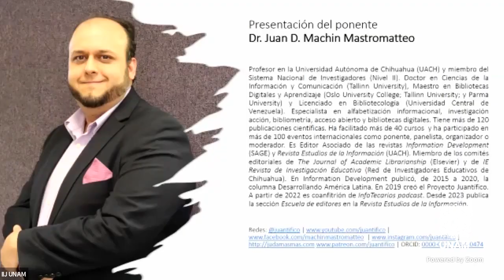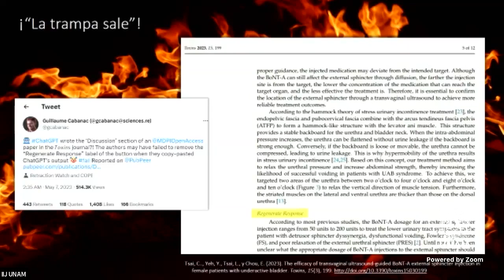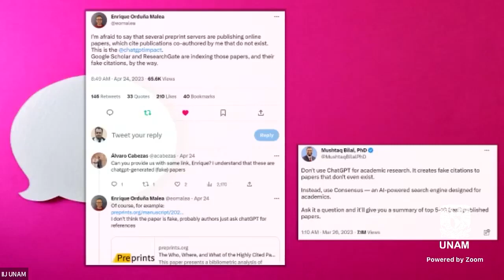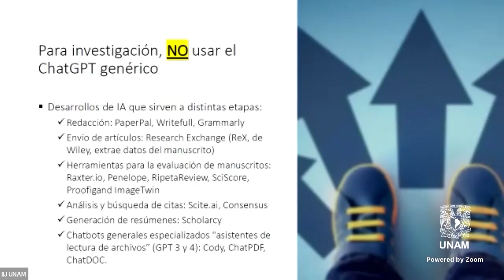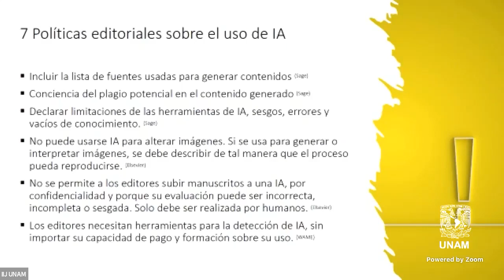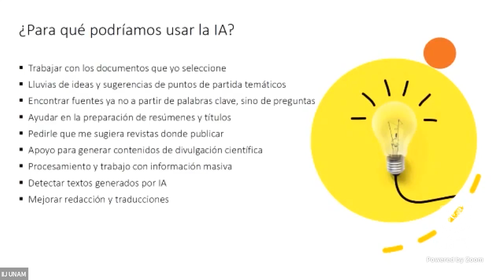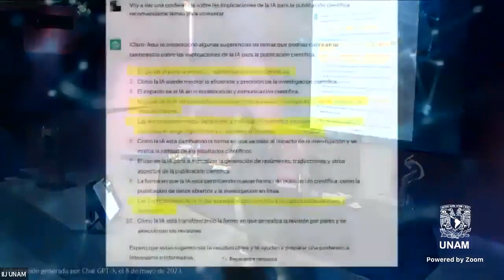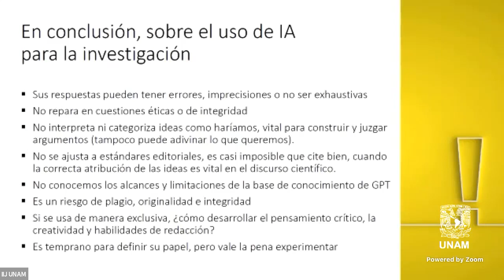Implicaciones de la inteligencia artificial en las actividades de investigación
Video de mi ponencia: "Implicaciones de la inteligencia artificial en las actividades de investigación".
Ponencia presentada en Ciudad de México, el 20 de octubre de 2023, en la XX Conferencia Internacional sobre Bibliotecas Universitarias: El potencial de la InteligenciaArtificial IA y las tecnologías emergentes en los procesos y servicios bibliotecarios y de información, organizada por la Dirección General de Bibliotecas y Servicios Digitales de Información, Universidad Nacional Autónoma de México, México.

Otra ponencia de Juan D. Machin-Mastromatteo, PhD